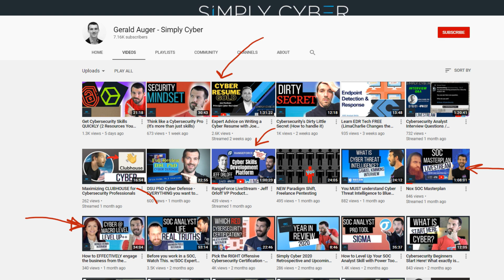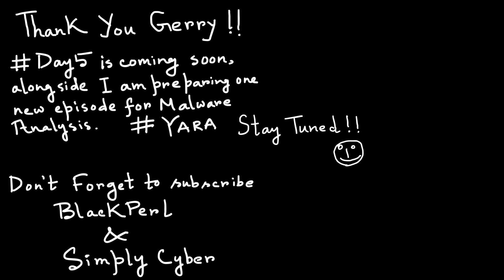INCIDENT RESPONSE TRAINING FREE | DFIR in AWS & Cloud, Collab with Gerald Auger-Simply Cyber | Day 4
In this full series we will talk about Incident Response and it will be a Free Training for everyone. Today is Day-4 and we are going to talk about doing Incident Response and Digital Forensics in AWS & specific to Cloud Usecases. Doing Incident Response in Cloud is way apart from your conventional SOC or IT SOC world. So, let's explore what are the things you need to pay attention for while doing DFIR in Cloud. We will focus more on AWS, but the strategy pretty much remains same for all the vendors!!

Day-4 is very special for me because I am doing a Collaboration with Gerald Auger-Simply Cyber and our talk on this topic has been published on his channel. Thanks, Gerry for proving me this awesome platform and opportunity.

I have compiled a Dynamic List of Cyber Security News/Blogs Fusion that will help you to stay updated 24/7.

There is huge amount of information, training available on internet which talks about the same and at times you become overwhelmed and can't decide what is the right choice for me if I want to start my career in Security Operations Centre and want a role in Incident Response. So I have developed this full series to stay focused on the basic areas someone must be aware of to kick of SOC journey! Hence I recommend you to visit the full list one by one to have a solid idea of SOC Beginner level skills and requirements.

If you have any doubt, any suggestion, please feel free to post it in the comment box below. I will be happy to answer them and also consider them if you want to hear anything specific!!

What's next in BlackPerl?
In the next episode(Day-5), we will continue with the same series and will start exploring the ways of analysis several types of incident.

Also, side by side I will compile the other series as per the continuation of the other series.

I am socially active as well-